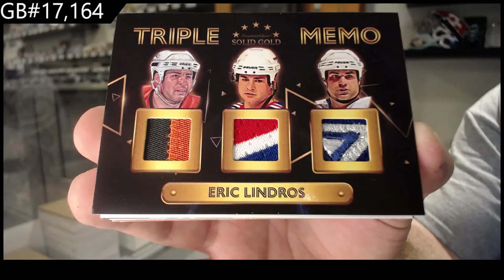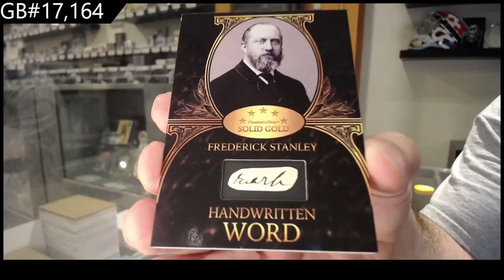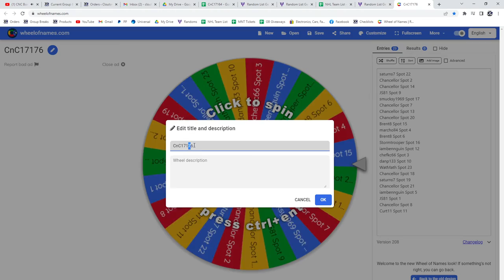21-22 President's Choice Solid Gold Hockey Box Break - C&C GB #17,164